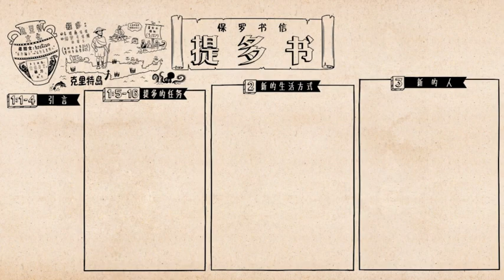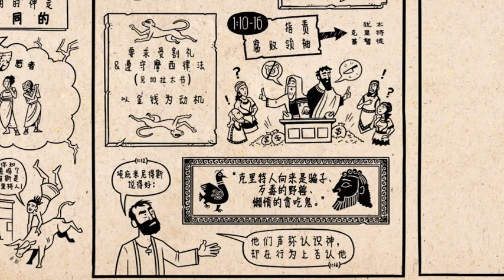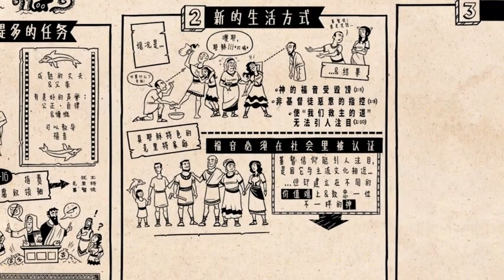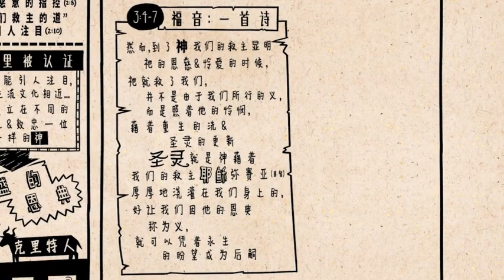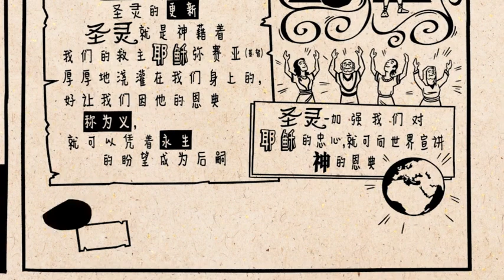新约《提多书》 Titus